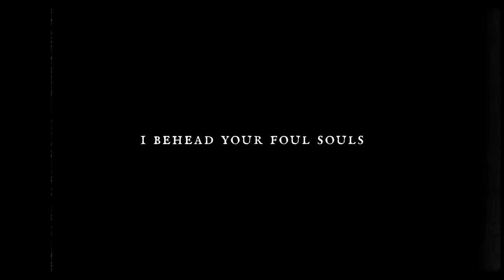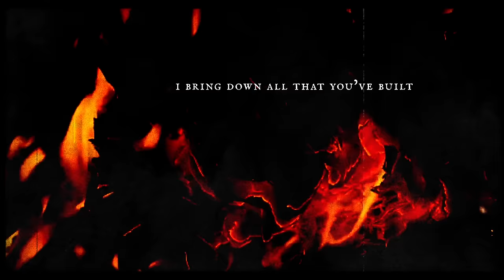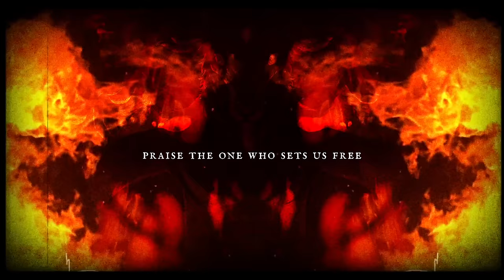BELZEBUBS - Nam Gloria Lucifer (Lyric Video)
Line-up:

Hubbath - vocals, bass
Obesyx - lead guitars
Sløth - guitars, vocals
Samaël - drums